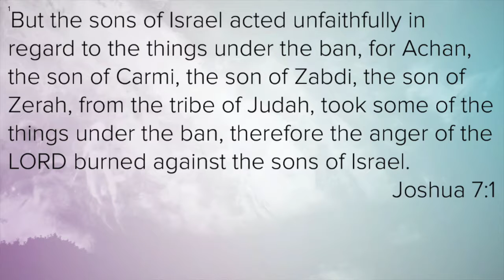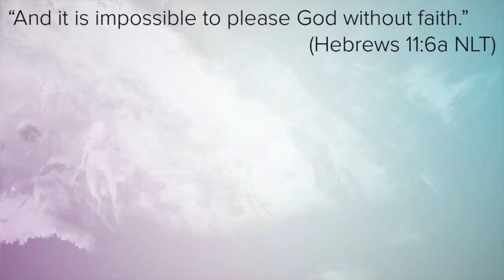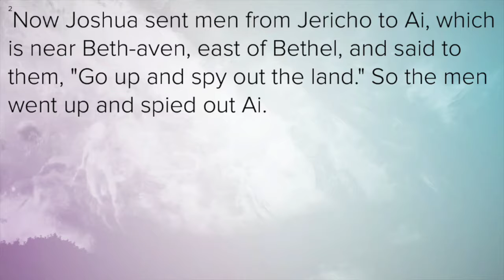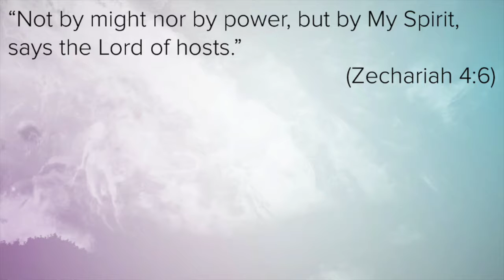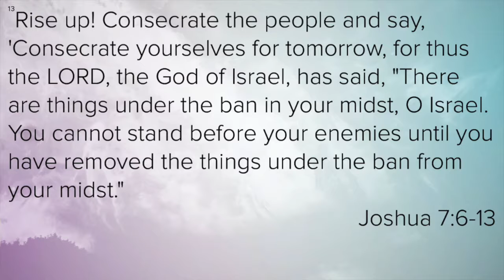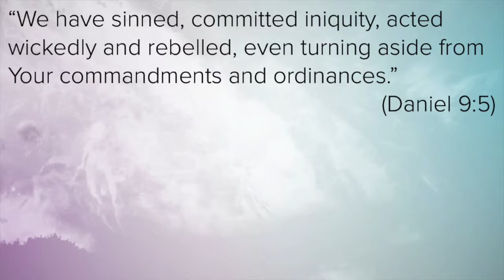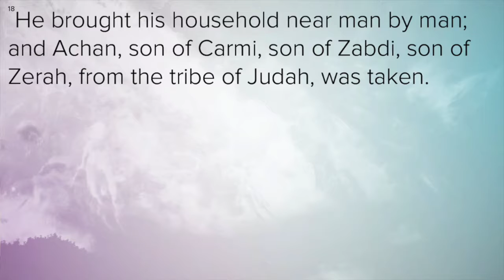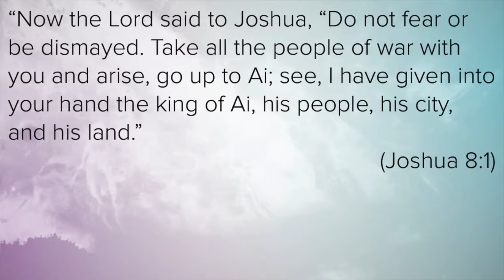Survivor, Week 3: Surviving Success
There are all kinds of television shows on these days where people are challenged to survive in some type of difficult environment or circumstance.  Survival in a jungle, on a deserted island or frozen tundra, can all be incredibly difficult circumstances to survive but another incredibly difficult circumstance to survive can be, success.

Last week in our ìSurvivorî series, we looked at what the Bible has to say about surviving failure. This week weíre looking at surviving the opposite; surviving success. It may seem strange to think of success as something that you need to survive, but, as weíll hear this week, if youíre not careful success can get you in trouble.